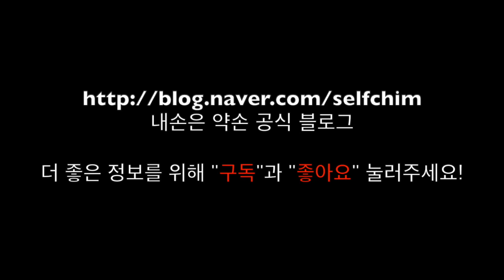김**환자 임상기록(20190325) - 피로, 뒷목 뻐근, 간염 55편 Acupuncture Points 힐링침 / 균형요법 / 내손은약손